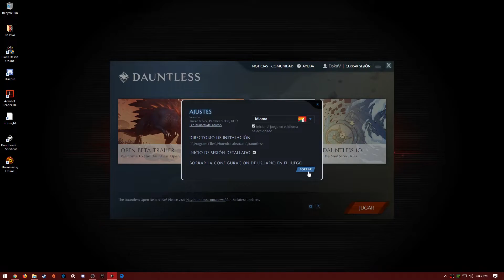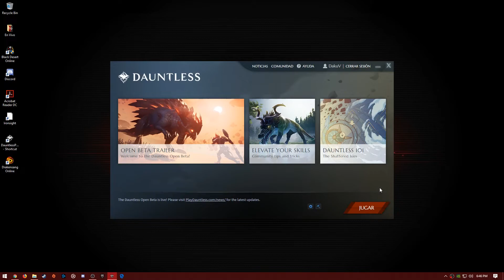Dauntless | Como Poner Dauntless en Español | Monster Hunter MmoRpg 2018 | DakuTv